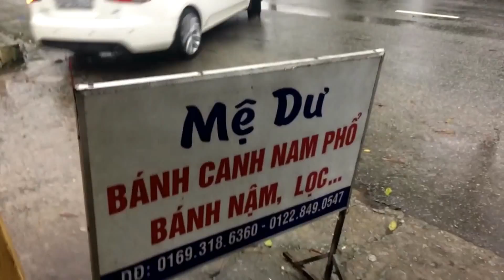VLOG5: I'M DONATING MY HAIR - Viet Nam Yeu Dau #4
Hue -- Gia Lai
Day11--day13